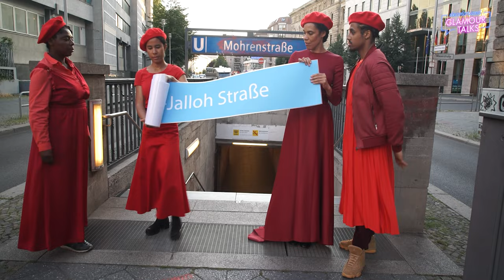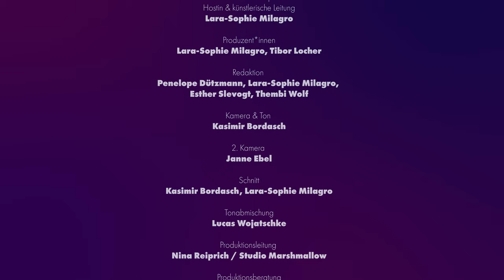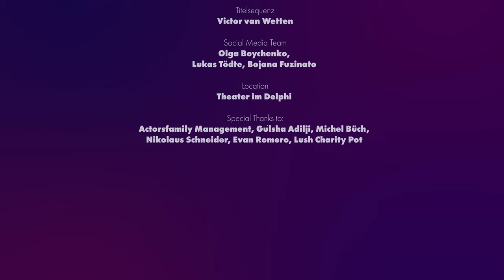Theater ist immer politisch! | Simone Dede Ayivi bei DECOLONIZED GLAMOUR TALKS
DECOLONIZED GLAMOUR TALKS  🪩 | Episode 8

Das performative Talkformat
von und mit Lara-Sophie Milagro & Gäst*innen

Realtalk. Kultur. Glitzer. ✨

Donnerstags 19 Uhr | bei Nachtkritik, Missy Magazine & hier auf YouTube!

In 12 Talks spricht unsere Hostin und Schauspielerin Lara-Sophie Milagro mit 12 Künstler*innen verschiedenster Vorder-  und Hintergründe über ihre Arbeit, Wünsche und Zukunftsvisionen, Träume und Alpträume in Bezug auf die zeitgenössische (deutsche) Kulturszene.

Folge 08 –  Simone Dede Ayivi

Theater und eigentlich alle öffentlichen Spaces, wo Menschen zusammenkommen sind politisch. Darüber hat die Regisseurin, Aktivistin und Journalistin Simone Dede Ayivi eine ganz klare Meinung. Und wenn du das Gegenteil behauptest, ist das ebenso eine politische Aussage. Und für die Möglichkeit, diese politischen Statements äußern zu können, kämpften Menschen, die diese selbst nicht hatten. Ihre Stimme möchte Simone Dede Ayivi sein.

Highlight jeder Folge ist eine kurze Performance, die Lara-Sophie gemeinsam mit ihrer Gäst*in am Ende des Talks präsentiert – in der achten Folge lesen Simone und Lara-Sophie gemeinsam einen Auszug aus Simones Text “Das Gegenteil von Scheiße ist mit euch”, eine Art Love-Letter an alle Kompliz*innen.

Simone Dede Ayivi

Sie ist eine der bekanntesten Regisseurinnen der Theaterbranche. Fast ihre gesamte bisherige Karriere hat sie in der freien Szene verbracht und die institutionalisierten Kulturbetrieb, sprich: Stadt- und Staatstheater, bisher eher gemieden. Oder wie sie selbst sagt: Ich komme vom Punk! Sie ist geboren in Hanau, studierte Kulturwissenschaften in Hildesheim und hatte ihren ersten großem Erfolg mit dem Stück “Krieg der Hörnchen”, das davon handelt, wie das europäische Eichhörnchen durch das nordamerikanische Grauhörnchen verdrängt wird. Ausnahmslos alle ihrer Stücke sind politisch, unbequem und unterhaltsam zugleich. Wie macht sie das?

Lara-Sophie Milagro

Lara-Sophie Milagro ist Schauspielerin und Sprecherin, auch als Regisseurin und Produzentin tätig und Mitbegründerin des Künstler*innen Kollektivs Label Noir. Sie ist außerdem Erfinderin und Hostin der "Decolonized Glamour Talks". Sie studierte Schauspiel in London und New York, Gesang in Berlin und spielte u.a. am HAU Berlin, am Gorki Theater Berlin, am Nationaltheater Mannheim, am Residenztheater und den Münchner Kammerspielen. Sie hat an zahlreichen Film- und TV Produktionen mitgewirkt, u.a. für Studio Zentral, Netflix und Amazone Prime und ist gegenwärtig in der 5. Staffel von "Jerks" und "Wir könnten genauso gut tot sein", dem Debütfilm der Regisseurin Natalia Sinelnikova zu sehen. Von 2018-21 schrieb sie für nachtkritik.de die Kolumne „Heimatgeschichten“ und konzipierte, inspiriert davon, die performative Talkreihe „Decolonized Glamour Talks“.

DECOLONIZED GLAMOUR TALKS
Konzept, Idee, Hostin & künstlerische Leitung : Lara-Sophie Milagro
Produzent*innen: Lara-Sophie Milagro, Tibor Locher
Redaktion: Penelope Dützmann, Lara-Sophie Milagro, Esther Slevogt, Thembi Wolf

In Kooperation mit: Missy Magazine und nachtkritik.de
Locations: Dekoloniale, Friedrichstadt-Palast Berlin, Theater im Delphi, Volksbühne am Rosa-Luxemburg-Platz, Maxim Gorki Theater

Kamera & Ton: Kasimir Bordasch
2. Kamera: Janne Ebel, Jan Fecke, Regina Wiebe, Lucía Alfaro
Schnitt: Kasimir Bordasch, Lara-Sophie Milagro
Tonabmischung: Lucas Wojatschke
Produktionsleitung: Nina Reiprich | Studio Marshmallow
Projektassistenz: Anna Höllmüller
Line Producer: Nico Gutjahr | Webtalkshow
Set-Assistenz: Nicole Brückner

Hair & Make-Up: Layana Flachs
Styles der Hostin: Maren Asmuss | Y/P/S
Assistenz Hair & Make-Up: Guerdy Casimir
Fotos: Céline Rodrigues Monteiro, Lucía Alfaro, Marina Zincovitch Botelho, Kasimir Bordasch
Jingle: Ebow
Titelsequenz: Victor van Wetten
Musikalische Einlagen Begleitung: Markus Syperek
Logo: Filmgraphik Berlin
Presse: Barbarella Entertainment
Special thanks to: Actorsfamily Management, Juli Reinartz (Choreographische Beratung), Carl-Christian Andresen (Kostüm), Evan Romero (Presseunterstützung), Dan Thy Nguyen (Scripting), Michel Büch (Anträge), Nikolaus Schneider, Lush Charity Pot

Gäst*innen der 1. Staffel: Daniel Donskoy, Georgina St. Laurent, Jana Zöll, Lukas Alexander von Horbatschewsky, Maissa Lihedheb, Minh Duc Pham, Kim-Thu Emmeli Wittnebel a.k.a NASHI44, Nicole Avokpo, Rim Zemuye, Sasha Marianna Salzmann, Sebastian Nübling, Simone Dede Ayivi

Gefördert durch: Fonds Darstellende Künste, Bundeszentrale für Politische Bildung